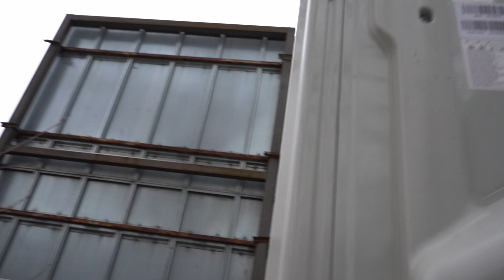Defrost odszranianie pompa ciepła AURATSU 6kW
Zobacz proces odszraniania (defrost-u) pompy ciepła AURATSU o mocy 6kW
 Co to jest defrost? Czy defrost jest głośny? Jak długo trwa odszranianie defrost? ZOBACZ TO!
Centrum szkoleniowe GRODNO SA Warszawa ul. Modlińska 103